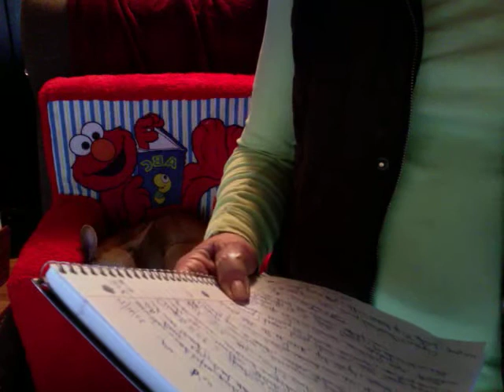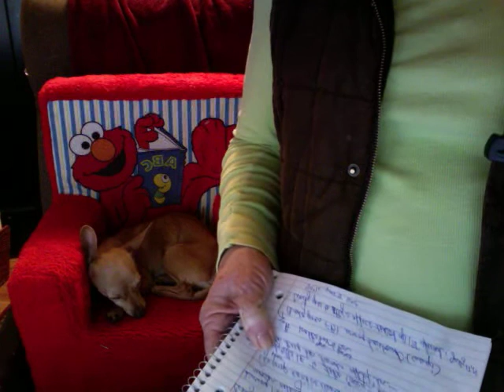Cindy Anthony "Red Flags" (Part 2/4)